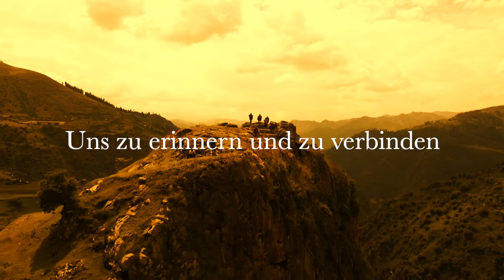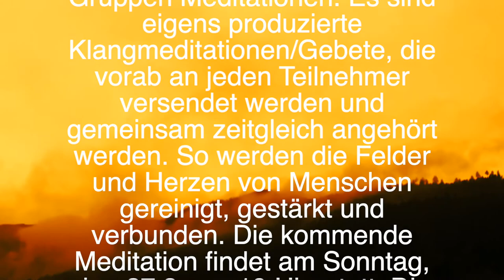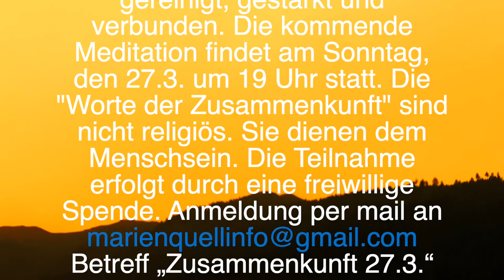Trailer 2 Zusammenkunft 27.3. 19 Uhr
Die "Worte der Zusammenkunft" bringen auch in diesem Jahr einmal im Monat viele hundert Menschen zusammen. Die nächste Zusammenkunft findet am Sonntag, den 27. März um 19 Uhr statt.
Niemand ist allein. Wir sind eine Menschheit. Die Worte der Zusammenkunft sind weder religiös, noch einer speziellen spirituellen Richtung zuzuweisen. Sie dienen dem Menschen. Es handelt sich hierbei um eigens zu diesem Anlass eingesprochene und mit 432 Hz Musik unterlegte und speziell abgemischte Meditationen.  Nach der Anmeldung durch senden einer mail an Betreff "Zusammenkunft 27.3." wird ein downloadlink verschickt, durch den man die Worte als Klang Datei kinderleicht herunter laden kann. Das geht an einem Computer oder auch mit jedem handy. Die Meditationen verbleiben nach dem Download natürlich im besitz jedes Teilnehmers und können regelmäßig angehört werden. Alle nötigen Infos zur Teilnahme sind ebenfalls in dieser mail enthalten. Es ist KEINE spirituelle Vorbildung notwendig.
Um 19 Uhr hören dann alle Menschen die Meditation gemeinsam an. Jeder an dem Ort, an dem er sich gerade befindet. Es wird so ein gemeinsames Feld erschaffen. Ich bitte für die Teilnahme um eine Spende. Sollte jemand nicht in der Lage sein, etwas zu geben, bitte ich um eine kurze Benachrichtigung per mail. Jeder, der dabei sein möchte und mir eine mail diesbezüglich schreibt, ist eingeladen teilzunehmen.  Alle Infos hierzu sind ebenfalls in der mail zu finden.
Wer dabei sein mag, schicke uns bis spätestens Sonntag, den 27.
Betreff "Zusammenkunft 27. März". Das Infomaterial und der downloadlink wird dann sofort verschickt werden.

Wann, wenn nicht jetzt?
Aus tiefstem Herzen!
Lars